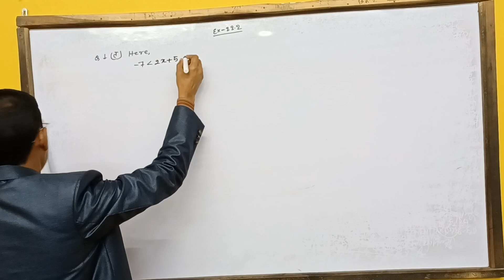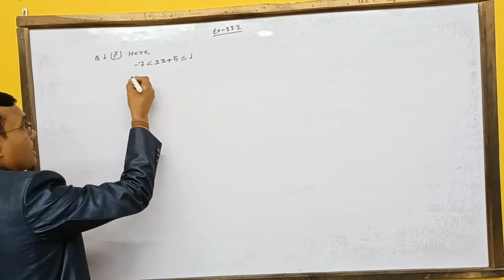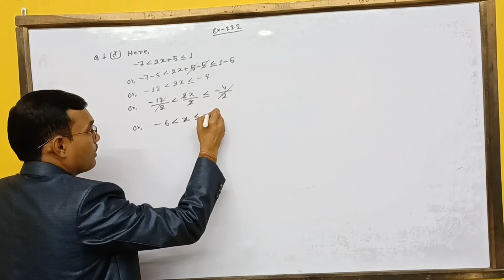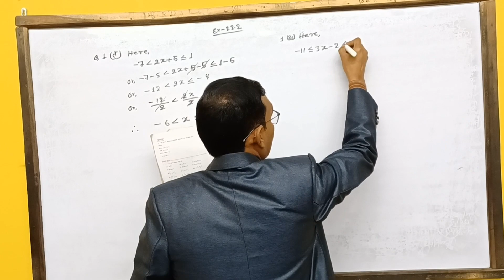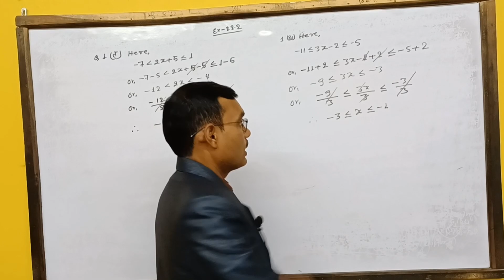Class 8 topic inequality Ex22.2 by rp ramesh